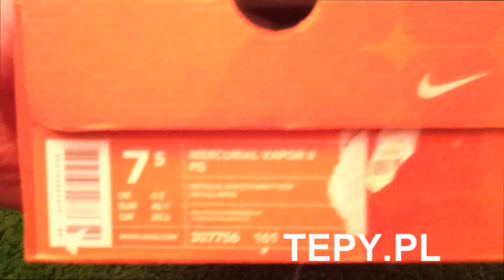Nike Mercurial Vapor II white/red unboxing tepy.pl